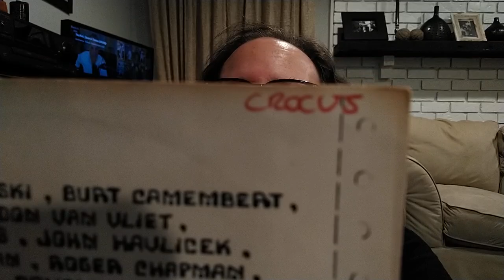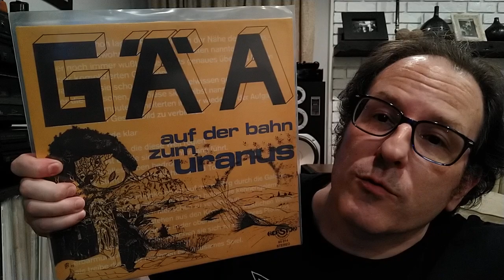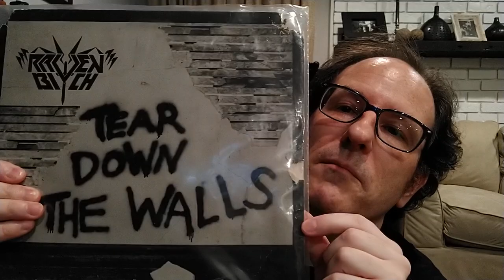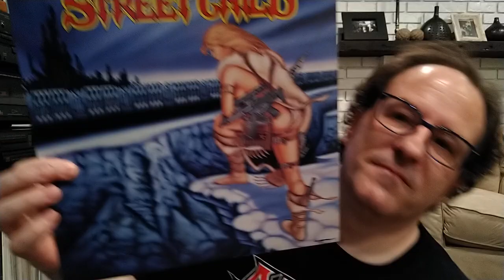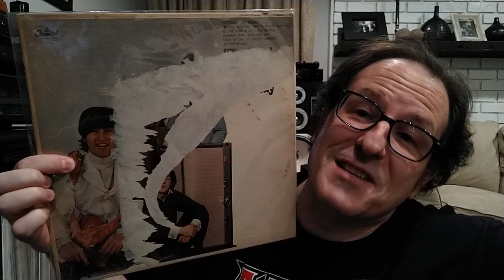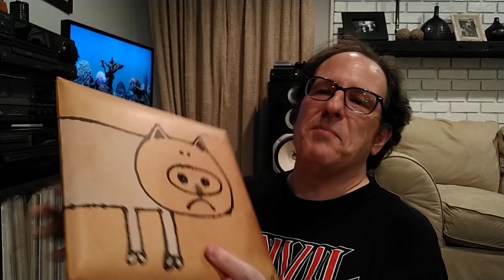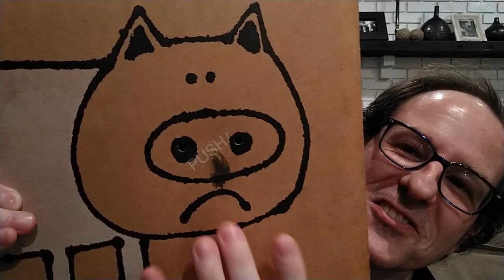10 Records No One Else in the Vinyl Community Has!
Shout out to @TKRVideoCentral for the topic and @vinylrichie007 for tagging me !